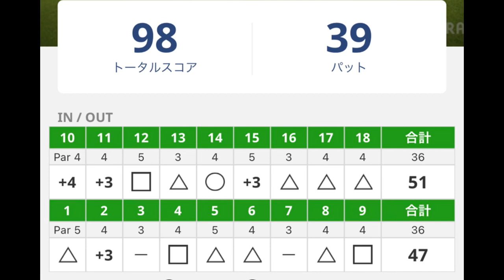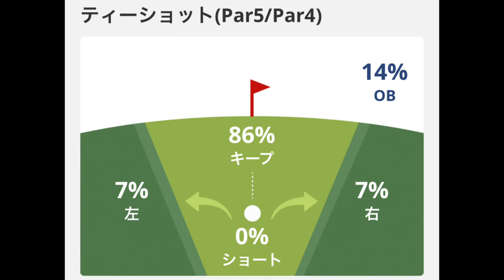半年で100切り達成した！初心者ゴルファーのティーショットまとめ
シングルプレーヤー目指している「はらちゃん」です。
このチャンネルでは、私のゴルフ成長記録（練習風景～ラウンドの様子）を発信しています。
偶に、日常Vlogも投稿していきます。

☆着用のゴルフウエア
☆使用ドライバー（ステルス）

※動画編集はiPad（編集ソフト：CapCut）

独学アマチュアゴルファー【はらちゃん】です
初ラウンドデビュー　2023年1月29日
・初ラウンド151のド下手でしたが、、、それから
・6ヶ月で、100切り達成

◆はらちゃんねる 【HARACHANNEL】
・ 徳島県出身
・ゴルフ歴半年
・競技ゴルフに挑戦予定

【2023年チャンネル目標】
2023年末までに90切り